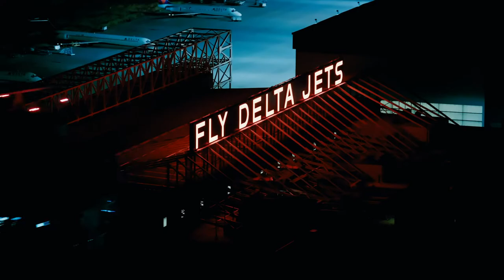Delta CES 2020 Keep Climbing Opener